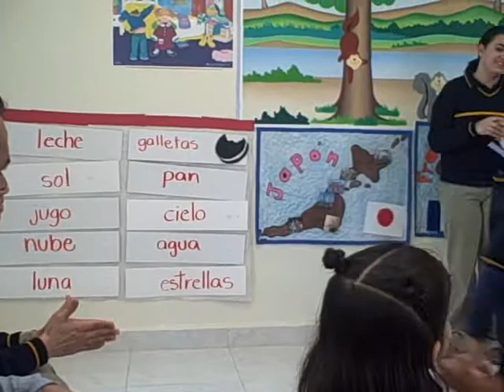Niños de 3 años leen palabras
Demostración de lectura de niños de 3 años e-Book Aprender a Leer a los 3 Aprende cómo aplicar un programa de lectura temprana en preescolar. Método Doman aplicado a la escuela.